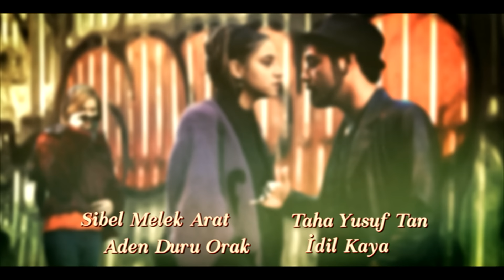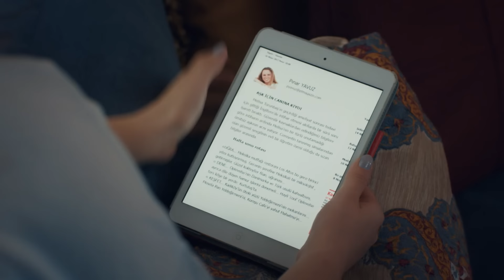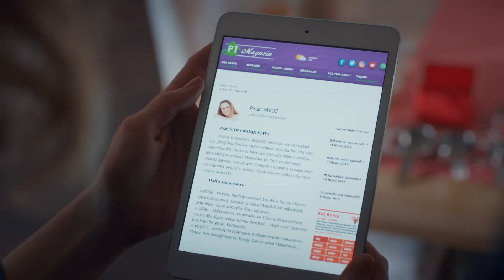أغنية الحب الحلقة 160 مدبلج بالعربية